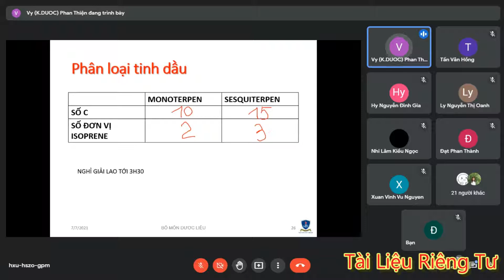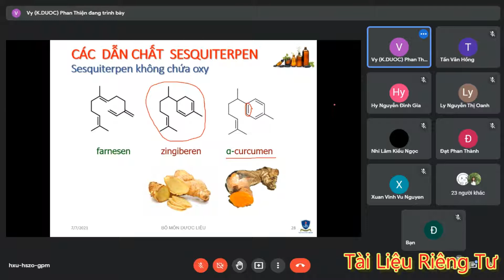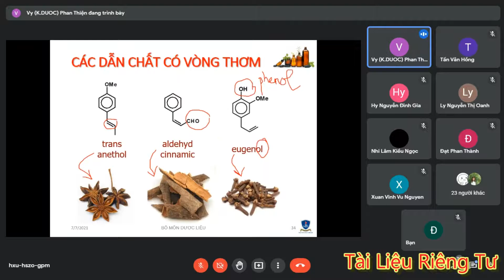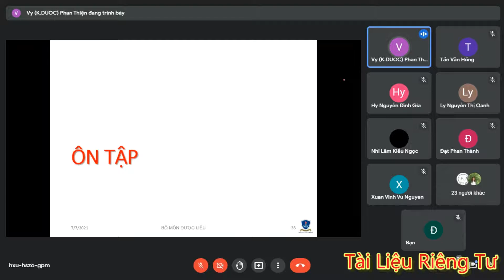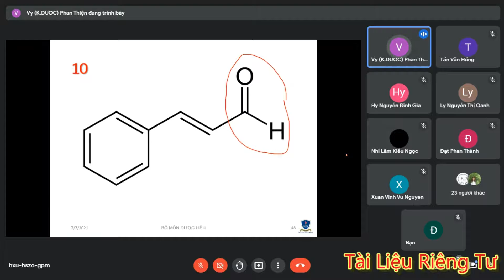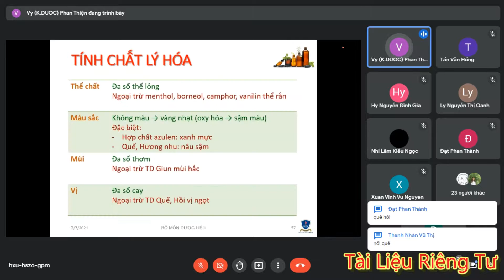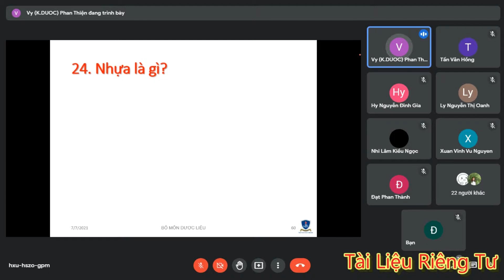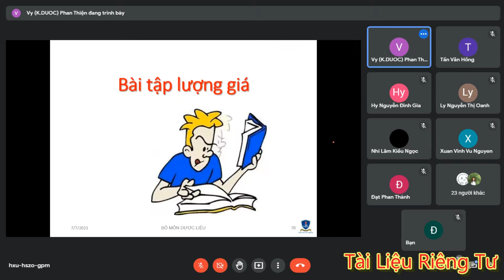Dược liệu 2 | Buổi 4: Tinh Dầu (Phần 2) - cô Vy